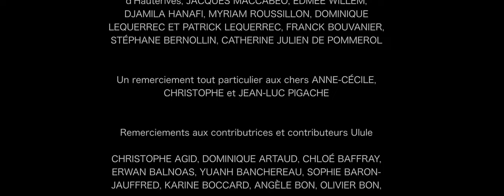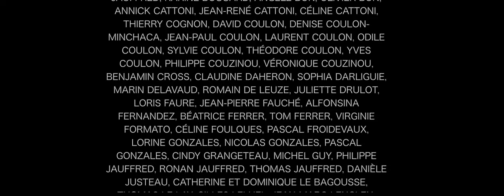La Dernière Colline [COURT-MÉTRAGE]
Tous les ans, dans un village caché parmi les collines, a lieu la cérémonie de la Tisserande. La jeune Nora décide de participer à cette cérémonie. Dans sa course après le destin, rattrapée par les légendes du passé, Nora et son petit frère Antoine seront confrontés à bien des épreuves.

Réalisation : BAPTISTE PIGACHE
Production : BARNABÉ COULON et AÏNA THOMAS
Scénario : BAPTISTE PIGACHE, EDËLL BONNARDEL avec l'aide de YANETTE BALLOUHEY

Avec

Antoine      NOÉ PIGACHE
Nora      YANETTE BALLOUHEY
Lazul      JEAN-LUC PIGACHE
Le prêtre     ARTHUR ROUESNEL
Anith      MONICA ABI KHALIL
Esmé      JEANNE FERRER
Lazul jeune      BARNABÉ COULON
Garçon aux billes      FIRMIN PIGACHE
Première âme errante     JÉRÔME FAYET
Âme errante 2     AIRELLE FAYET,
Âme errante 3     EDËLL BONNARDEL,
Âme errante 4     HUGO ROZAND
Jeune initiée 1     CORALIE DA SILVA
Je une initié 2     ALI KEBAIER
Je une initiée 3     LISON PIGACHE
Voix off     STÉPHANE BALLOUHEY

Directeur de la photographie : HUGO ROZAND
Assistante réalisatrice : ANJALI KULLEAN
Prise de son : ARTHUR ROUESNEL assisté de BARNABÉ COULON
Direction acteurs : ARTHUR ROUESNEL
Montage : BAPTISTE PIGACHE avec l'aide de STÉPHANE BALLOUHEY
Costumes : JEANNE FERRER
Accessoires : ALICE COUZINOU
Maquillage : MARGOT GALLIX
Décors : ALICE COUZINOU
Pyrotechnie : MARGOT GALLIX
Assistant caméra : HUGO ROZAND
Régisseurs généraux : BARNABÉ COULON, AÏNA THOMAS
Assistantes régie : ALICE COUZINOU, MARGOT GALLIX
Photographe plateau : HUGO ROZAND
VFX : MATHIAS GOURDON
Transports : BAPTISTE PIGACHE, JEANNE FERRER, ANNE-CÉCILE PIGACHE, JEAN-LUC PIGACHE, CHRISTOPHE PIGACHE

Figurants cérémonie

Nous remercions particulièrement :

PASCALE FERRERO pour le château de Peyrins, le Prieuré de La Motte de Galaure, l’église d’Hauterives, la mairie d’Hauterives, JACQUES MACCABEO, EDMÉE WILLEM, DJAMILA HANAFI, MYRIAM ROUSSILLON, DOMINIQUE LEQUERREC ET PATRICK LEQUERREC, FRANCK BOUVANIER, STÉPHANE BERNOLLIN, CATHERINE JULIEN DE POMMEROL

Un remerciement tout particulier aux chers ANNE-CÉCILE, CHRISTOPHE et JEAN-LUC PIGACHE

Remerciements aux contributrices et contributeurs Ulule